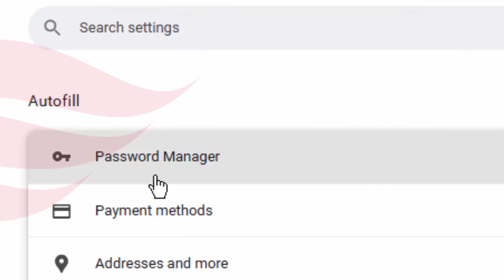Cara Melihat BCA ID di myBCA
Langsung praktek: Cara melihat BCA ID kita sendiri lewat aplikasi myBCA